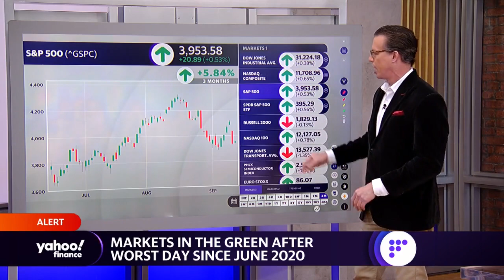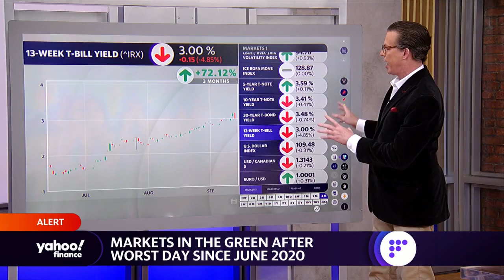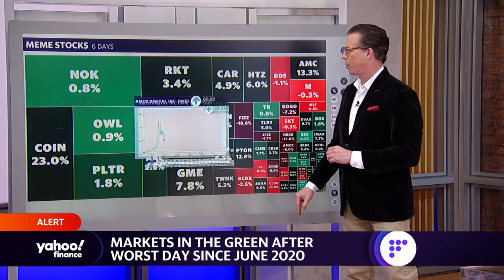Markets in the green after worst day since 2020, Meme stocks up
Yahoo Finance's Jared Blikre breaks down how stocks and sectors are performing after Tuesday's stock market rout.